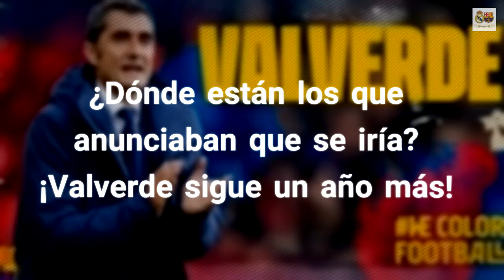¿Dónde están los que anunciaban que se iría? ¡Valverde sigue un año más!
Ernesto Valverde seguirá al frente del FC Barcelona como mínimo una temporada más, hasta el final de la temporada 2019/20 más otro año opcional El club lo ha anunciado esta mañana con un comunicado después de haber alcanzado un acuerdo con el técnico haciendo valer la cláusula estipulada en su contrato. Fuente